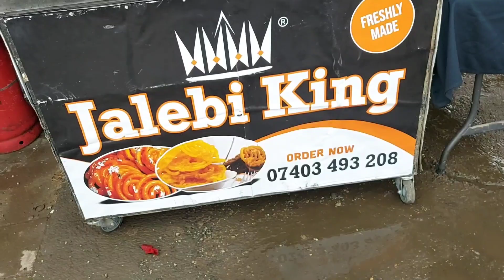Jalebi stall in cannon mills Sunday Market Bradford | Kashmiri Jatt Uk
Jalebi stall in cannon mills market Bradford | Cannon Mills Market Bradford | Sunday Market Bradford | Food Vlog | Food Stalls in cannon mills Sunday Market